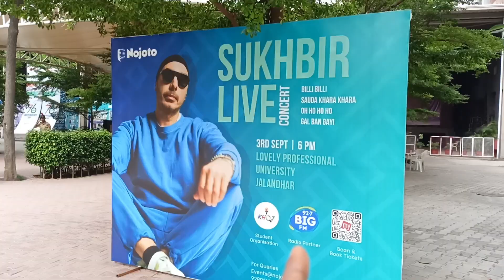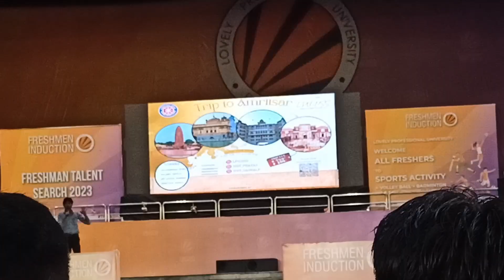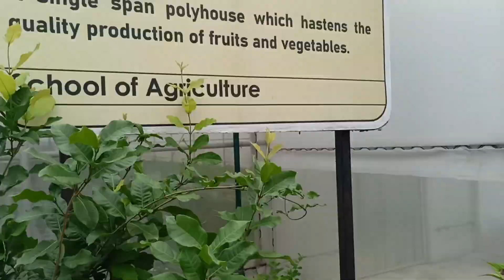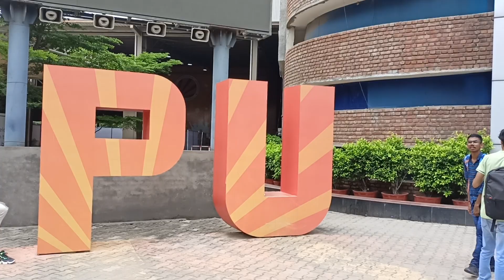Our Freshmen Induction's 3rd Day| Live concert😳| Yash vlogs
Our Freshmen Induction's 3rd Day| Campus tour 😳| Yash vlogs

freshmen induction Ipu/Ipu freshmen induction 2023/think big/fly high/lovely professional University/Ipu/day 1 freshmen induction/day in Ipu/B-tech Cse freshmen induction